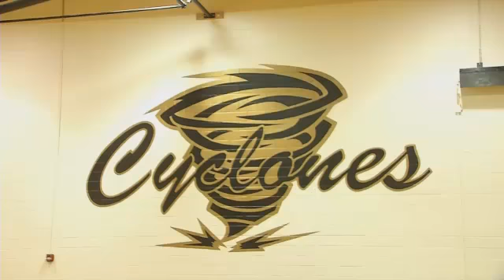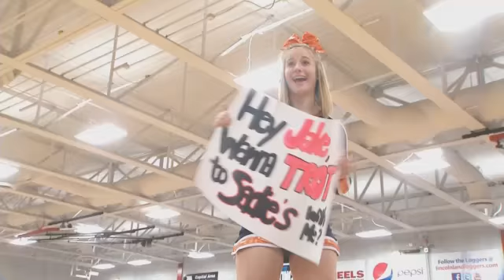Friday Night Hangtime 1-16-2015